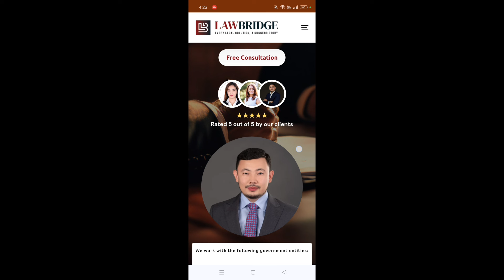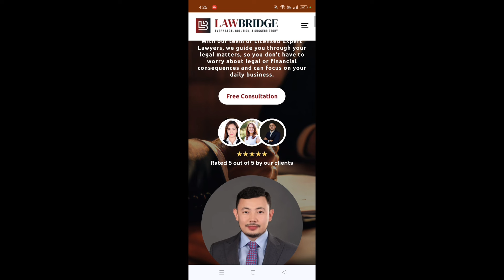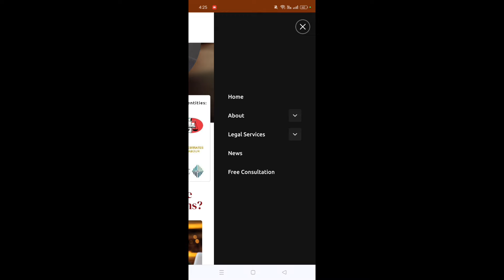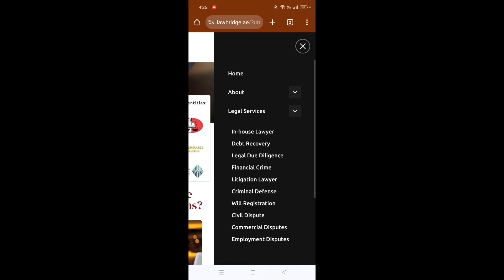Grand Mall Ajman UAE Scammers Free Consultation Lawyer For Criminal justice Or Defence In UAE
Grand Mall Ajman UAE Scammers Arrested Update || Chinese Scam Jobs In Ajman

dubai visa check online dubai visa check
dubai visa update
dubai visa update today pakistan
dubai visa check online by passport number
dubai visa update today bangladesh
dubai visa apply online dubai visa ban for pakistan dubai visa cancel rules

dubai unskilled visa update dubai unskilled visa
dubai unskilled jobs
dubai unskilled visa update today
dubai visa banned for pakistan
dubai visa banned
dubai visa banned for Indian
dubai visa banned for India
dubai visa ban for pakistan cities
dubai visa ban for pakistani news today
dubai visa bank statement
dubai visa ban for pakistani news
dubai work visa banned

Note : Everything you see in this video is created by the owner i.e Rabia kiyani . Kindly , Do not copy any picture or Video without my permission .

Thankyou :)